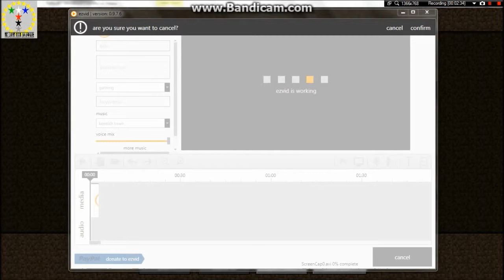Short film ~ Epic Fail